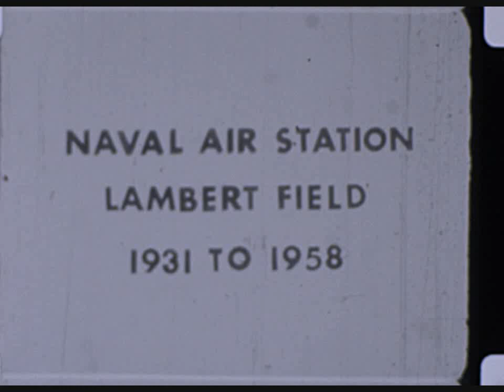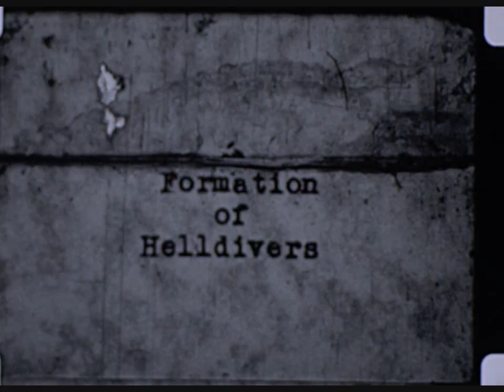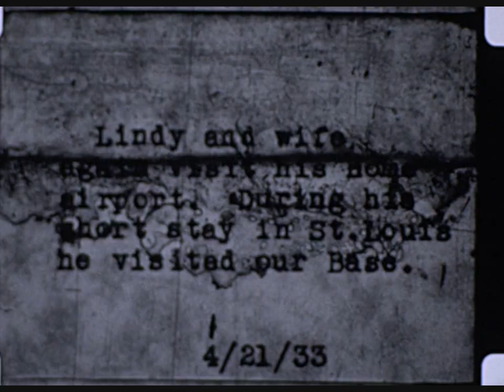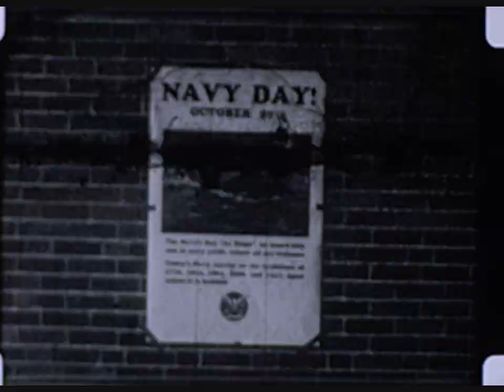BD 0245 Naval Air Station Lambert Field 1931-1958 St. Louis "Curtiss Condor"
Movie from the Greater St. Louis Air and Space Museum, Digitized by the San Diego Air and Space Museum.